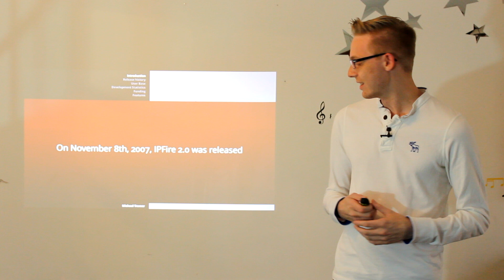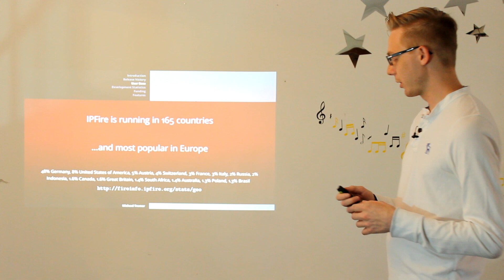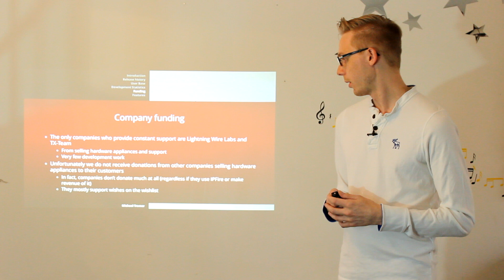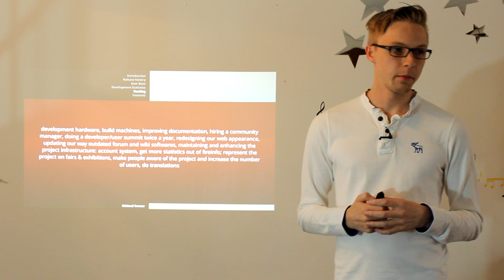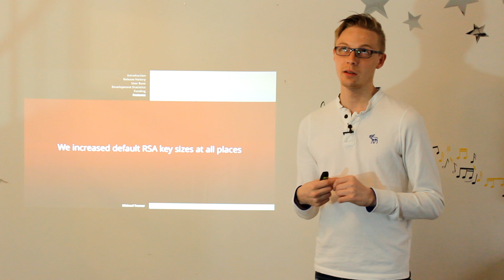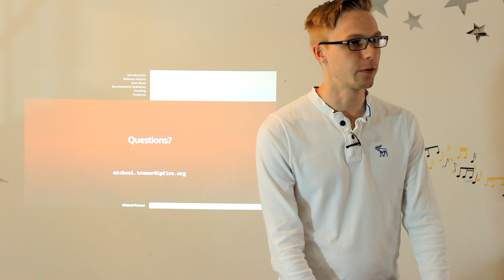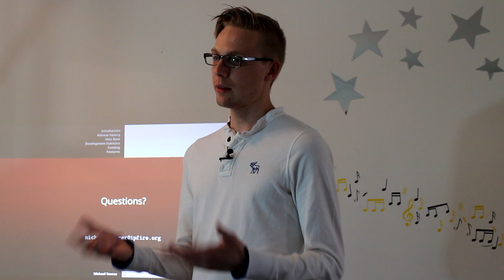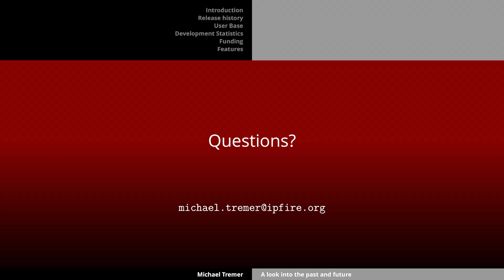[IDS2014] A Look Into The Past And Future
by Michael Tremer